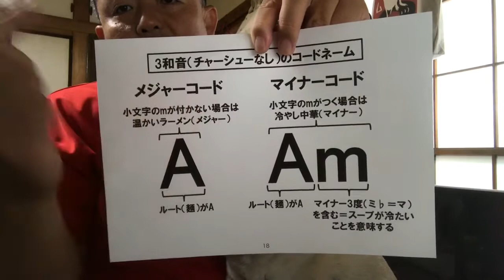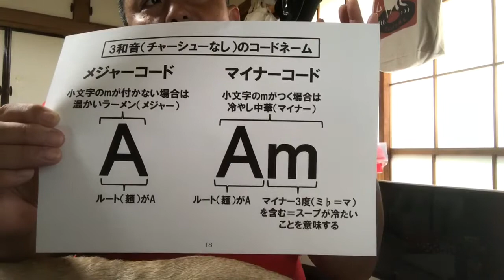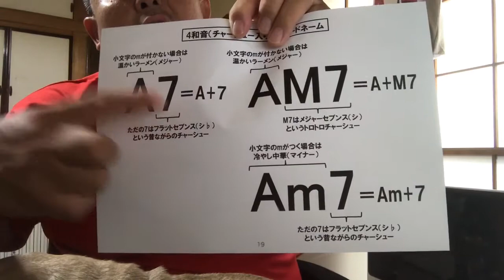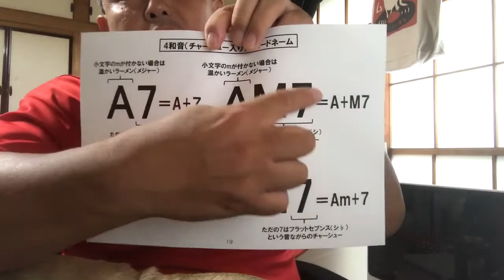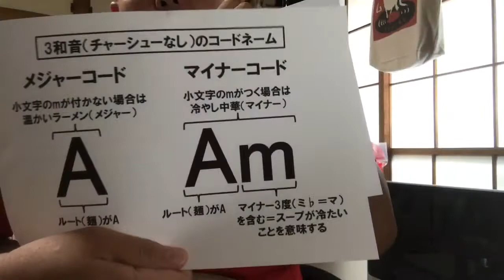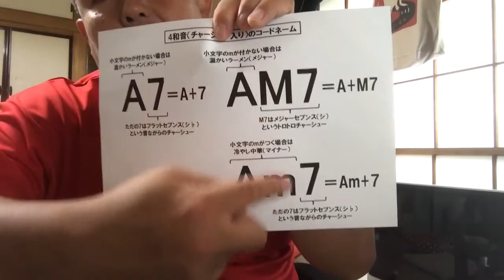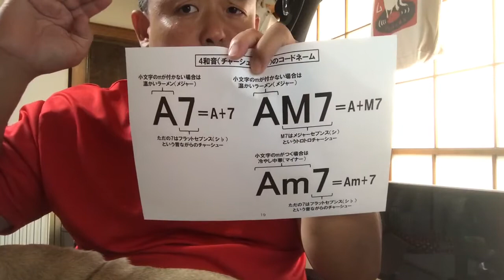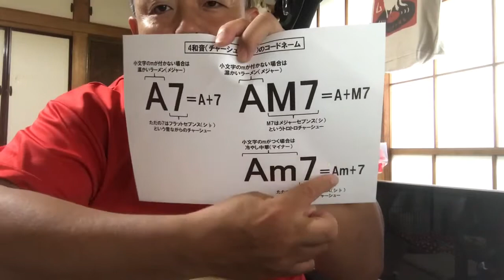ゴリ論チャンネル #10 〜世界一詳しいコードネームの解説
ウクレレ大使ことハンサム判治による、誰でも弾けるウクレレを使って理論と実践をリンクできる画期的な音楽理論書「ゴリラから見た音楽理論（ゴリ論）」の出版プロジェクトがスタート！

ゴリ論をマスターすれば、ウクレレで自由にアドリブソロを弾けるようになったり、ジャジーなコードアレンジができるようになったり、作曲ができるようになる！
つまりゴリ論とはウクレレで自由に音楽を楽しめるようになるメソッド！
その「ゴリ論」に連動したYouTube番組がスタート！

出演：ハンサム判治、パグのパン粉

世界一詳しいコードネームの解説。